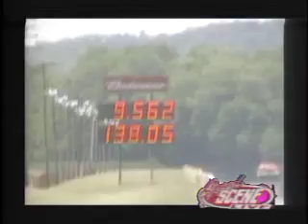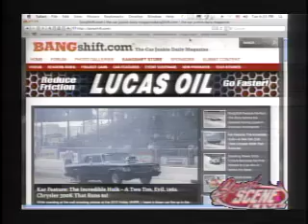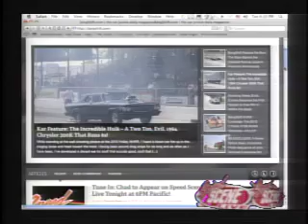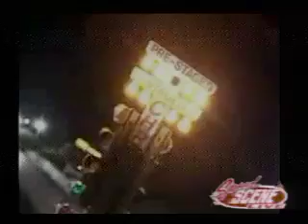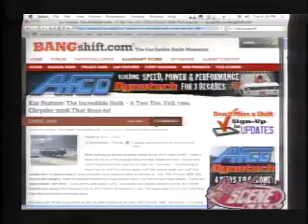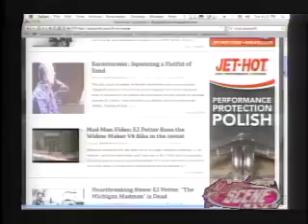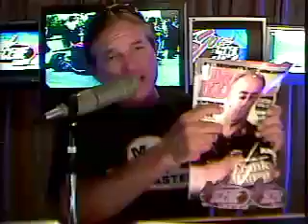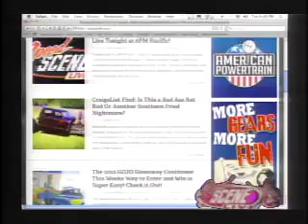Speed Scene Live - 7/3/12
Chad Reynolds from Bangshift.com joins us in Ye Olde Studio, with some stunning in-car Winged Express footage, and still shots of perhaps the highest-flying crash we've seen on the track. Diana-Mite shares interviews with some racers at Bowling Green, and we view a bunch of those great Geezer Gassers vehicles.  The live broadcast happens every Tuesday at 6pm PST